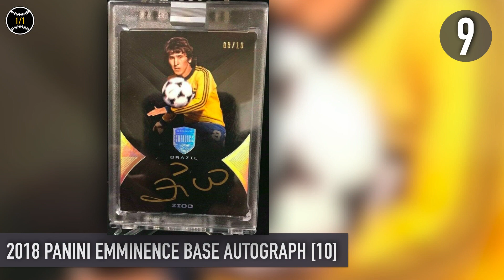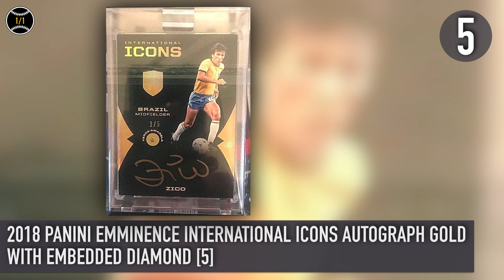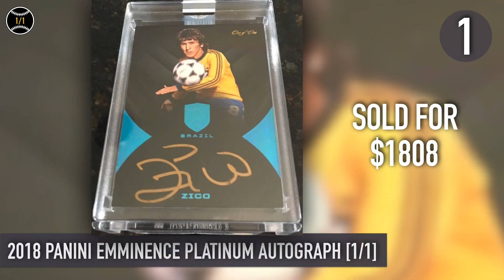Zico: Top 10 Most Expensive Soccer Trading Cards Sold on EBay (December - February 2019)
Top 10 Most Expensive Zico Soccer Trading Cards Sold on Ebay (December - February 2019)

Zico played soccer for Brazil internationally and played for the following club teams: Flamengo, Udinese, and the Kashima Antlers.